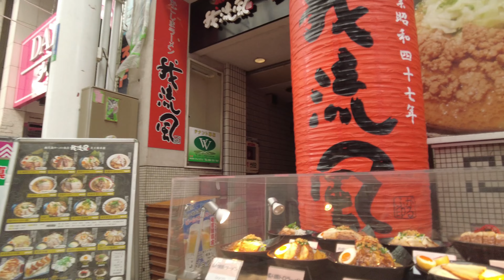[ Japan Walk Diary ] Walking Tour in Kagoshima ｜九州の鹿児島の街を散歩🎵｜Virtual Tour｜4K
Hello all. This video walks through the streets of Kagoshima prefecture in Kyushu.
Kagoshima is a city a distance of about 1400km south of Tokyo.
Let's take a leisurely walk through the city of Kagoshima with me.

I don't speak English, so I translate English sentences on the translation site.
Please forgive me if there is a wrong sentence.